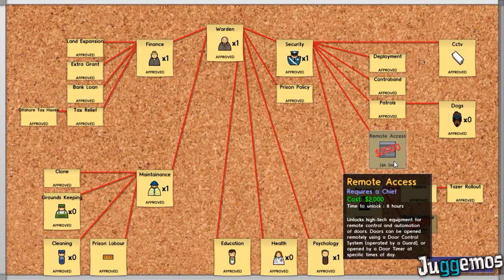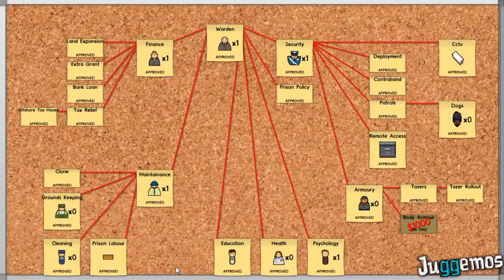Prison Architect #32 Alpha 23 Control Remoto de Puertas y Camaras [HD] Español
Prison Architect es un simulador de Prisiones, ingenioso, gracioso y divertido del que me espero mucho mas ya que sigue en alpha
El cometido de este video no pretende ser morboso ni ofender a nadie, simplemente informativo de como era y es el campo